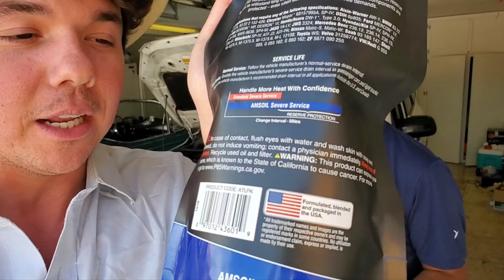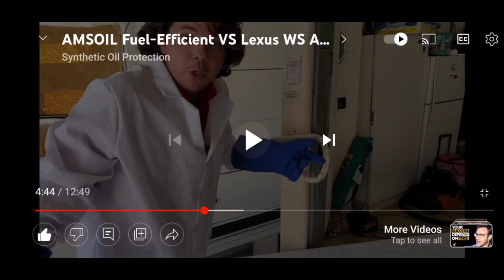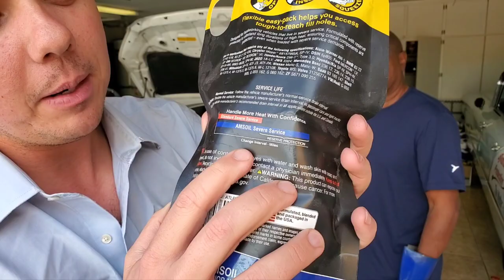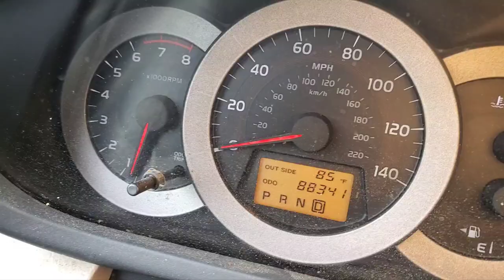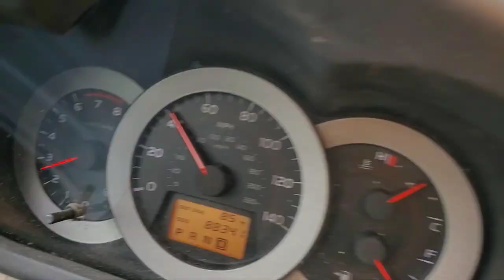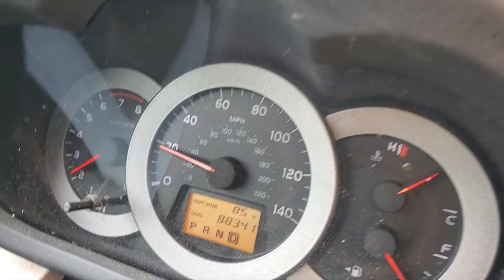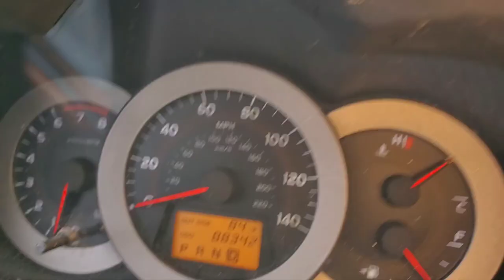Toyota RAV4 AMSOIL ATF 3.3Qts Fluid Change & Comedian Reggie Griffin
Reggie Griffin's 2006 Toyota RAV4 four-wheel drive transmission pan holds about 3.3 to 3.7 quarts & the total fill is 8.6 quarts including the pan & torque converter combined.

     You will need at least 4 quarts of AMSOIL Signature Series 100% synthetic Fuel Efficient ATF fluid If you want to change the fluid that's in the pan. NOTE: WE WILL BE COMING BACK TO DO ANOTHER DRAIN AND FILL ON HIS TRANSMISSION IN THE FUTURE TO GET MORE OF THE OLD FLUID OUT.

The first time I met Reggie he had me crawling around on the ground laughing. lol

If you own a different vehicle you can use this lookup guide and it will give you everything for your year make model and engine size: Find AMSOIL Products For Any Vehicle

See The First AMSOIL Engine Flush Oil Change Video We Did With Reggie Griffin Last Year

✅✅✅  New To AMSOIL I Recommend The AMSOIL 6 Month PC Membership because it will save you about $33 on a $100 purchase after the difference in tax

      If you would like to try the AMSOIL products this is my link and I will be your AMSOIL Dealer and will be able to answer your questions.

     When you click on my link I will be your AMSOIL Dealer If you go to a different device to order the products and do not click on my link you will need to enter my referral number so I will be your AMSOIL Dealer. My referral number is 5331179

1959 Cadillac DeVille is using all AMSOIL products from top to bottom. SEE THIS PLAYLIST YOU'LL BE AMAZED

About AMSOIL. est. 1972: First 100% Synthetic Oil Certified in the USA

1. Where can I find AMSOIL? Or

       2. What makes AMSOIL different than other oils? - AMSOIL is 100% Synthetic & has higher film strength & holds up 4× better in turbocharger deposit testing than Mobil 1 EP which protects and separates metal parts, keeping them from wearing and Lasting Exponentially longer.

     3. Why should I use AMSOIL?: It protects the engine so it will last longer. Less oil changes less often (once per year/15,000 miles) or longer... Save money in Gas & Time making it less expensive than a FREE oil change over the course of a year.

Try The Synthetic Oil Protection Coffee - Ebens Favorite.